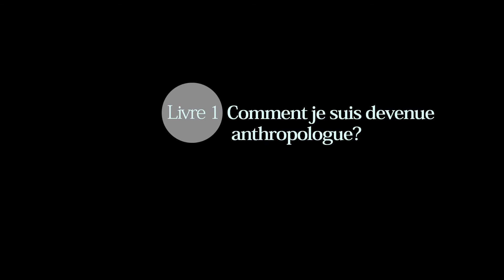Marie-Françoise Guédon. Livre 1. Comment je suis devenue anthropologue ?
Madame Guédon est professeure retraitée de l’Université d’Ottawa (Canada).

Date : 18 novembre 2016 (Gatineau)

Direction des entrevues : Frédéric Benjamin Laugrand
Caméra : Emmanuel Luce
Son : Anthony Melanson